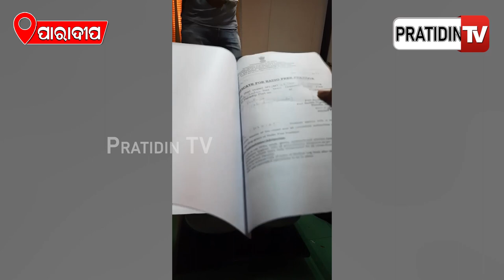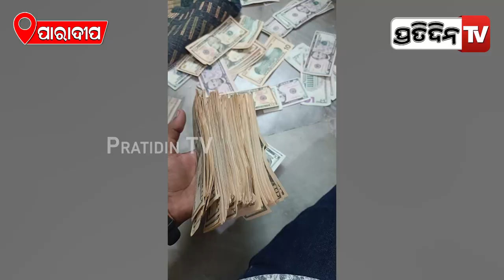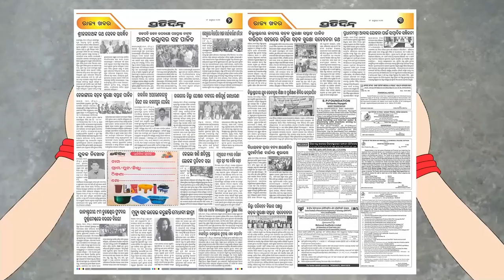ଡଲାର ନଦେଲେ ପାରାଦୀପ ରେ ବିଦେଶୀ ନାବିକଙ୍କୁ ଡାକ୍ତର ରାଜେନ୍ଦ୍ର ଦେଉନଥିଲେ ହେଲଥ ସାର୍ଟିଫିକେଟ।